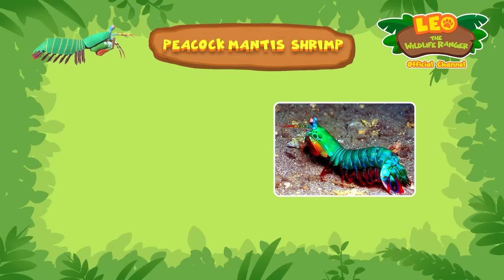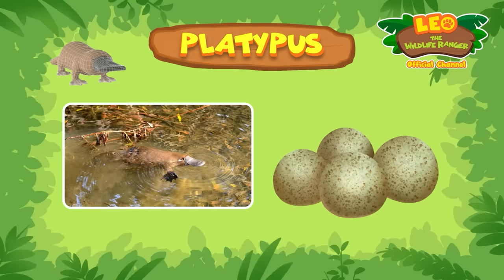These SHRIMPS keep SMASHING each other! 🥊💥 | Mantis Shrimp | Leo the Wildlife Ranger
The most intense underwater battle EVER happened right in front of Farah's eyes! Can our Junior Rangers stop the two Mantis Shrimp from clashing with each other? Or will they battle it out till the last one standing?